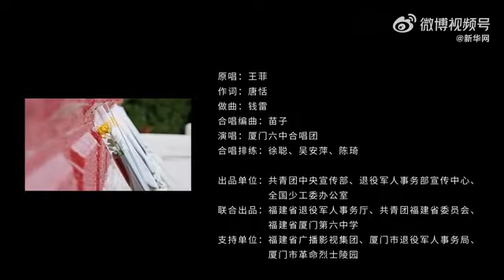【清明版如愿献给思念的人】思念随风化雨，你的名字看见山河。春天很好我好想您！